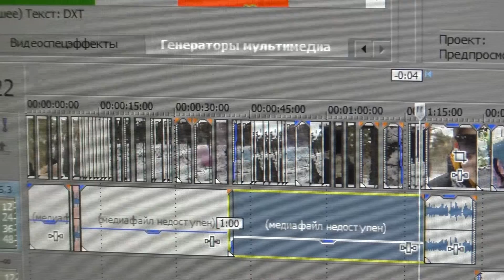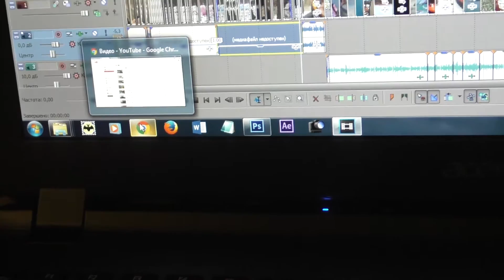Человек в ШКАФУ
Ответы на самые популярные вопросы:
Я снимаю на планшет, Sony action cam, фотоаппарат Canon и Nikon D7000.
Все мои видео смонтированы в программе Sony Vegas Pro, After Effects и Photoshop!